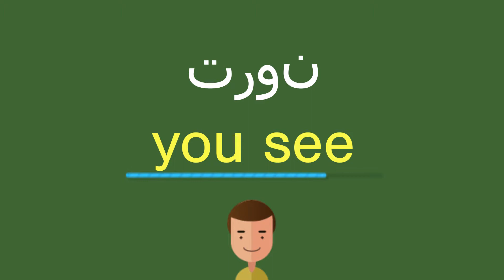كيف أقول ترون باللّغة الإنجليزيّة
كيف أقول بشكل صحيح ترون باللّغة الإنجليزيّة؟
ما هي التّرجمة الصّحيحة لكلمة ترون من العربيّة إلى الإنجليزيّة؟
كيف تكتب بشكل صحيح كلمة you see?

شكرا جزيلا!